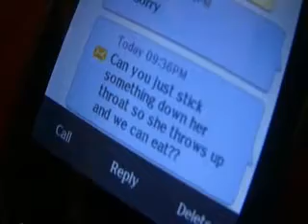Amber&I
Me and Amber werr hangin in my room bored playing with bacchus our hamster and littlefoot her bunny :D